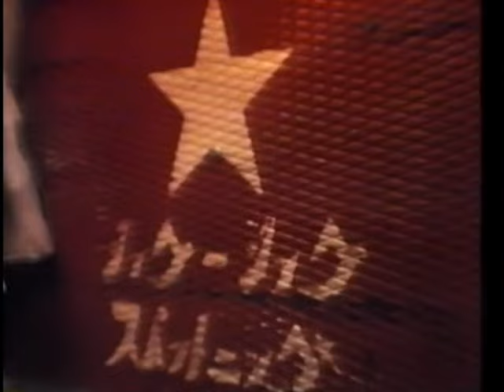SIGUE SIGUE SPUTNIK LOVE MISSILE F1 11 EXTENDED VERSION VIDEO MIX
SONG BY SIGUE SIGUE SPUTNIK
VIDEO BY JOE NESTLER
SIGUE SIGUE SPUTNIK LOVE MISSILE F1-11 EXTENDED VERSION VIDEO MIX INCLUDING SEX BOMB BOOGIE CLOCKWORK ORANGE BLADE RUNNER TERMINATOR